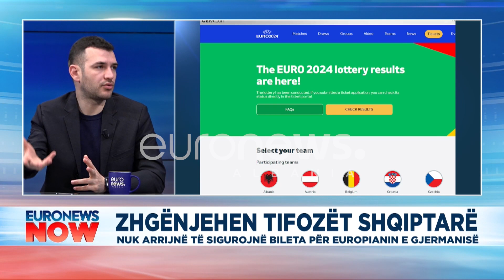Drejt Euro 2024! Gazetari shpjegon ç’po ndodh me biletat